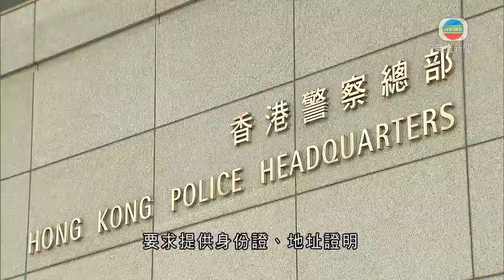有騙徒訛稱協助申請政府消費券 42歲女子損失兩萬元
警方指，有騙徒自稱銀行職員協助申請政府消費券，要求一名女子交出個人資料，她最終損失兩萬元。

警方指上月十七日，接到一名42歲女子報案，收到自稱銀行職員的相關短訊，要求提供身份證、地址證明及銀行資料等，以協助申請消費券。

事主之後發現對方以這些資料，扮成自己開設支付平台帳戶，並從自己的銀行帳戶提取二萬元到相關支付平台帳戶，於是報警。